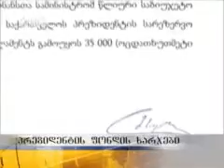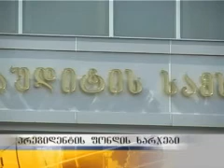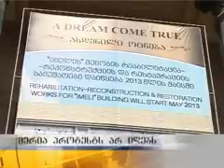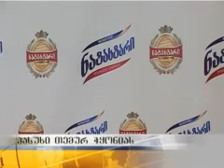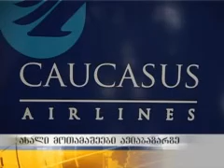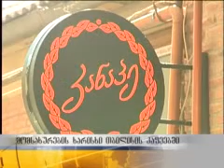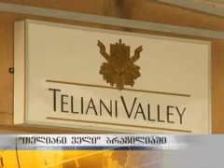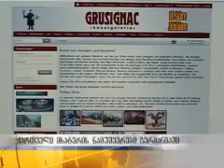საინფორმაციო გამოშვება 12:00 საათიანი - 07.08.13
22:53 საინფორმაციო გამოშვება 12:00 საათიანი - 07.08.13